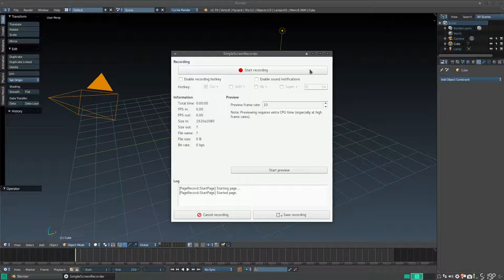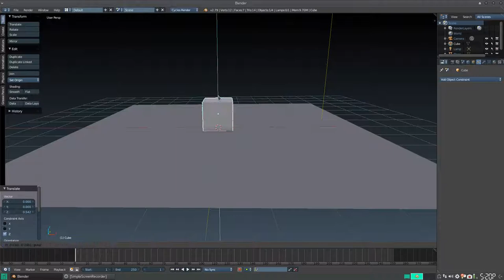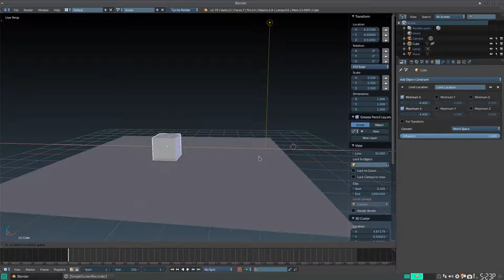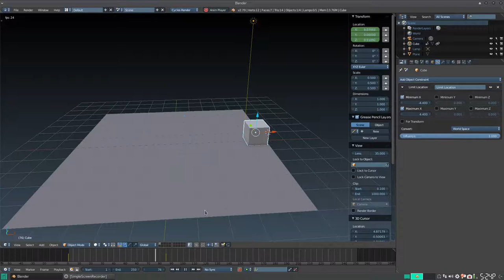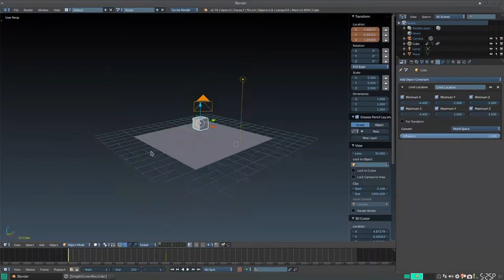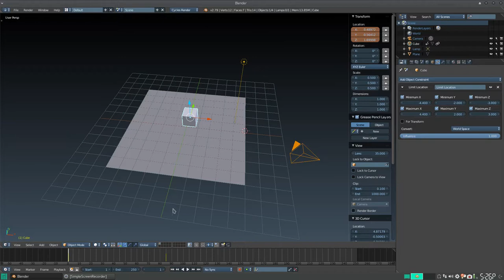Blender Quicktip: Constraint Limit Location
En este vídeo aprendemos el uso del constraint Limit Location.